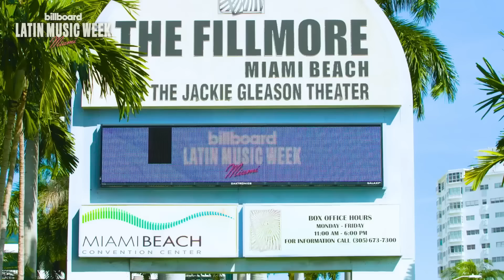The Winning Combination of Sports and Music | Billboard Latin Music Week 2024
Sports and music stars are working more closely than ever to promote their respective fields. How are these alliances achieved and developed? A conversation with Igor Lichnovsky, Leonardo Campana and Piso 21 moderated by athlete manager Daniella Durán at Billboard’s Latin Music Week 2024.

Las estrellas del deporte y la música cada vez trabajan más cercanamente para promover sus respectivos campos. ¿Cómo se logran y se desarrollan estas alianzas? Una conversación con Igor Lichnovsky,  Leonardo Campana y Pisao 21 moderada por la manager de deportistas Daniella Durán.